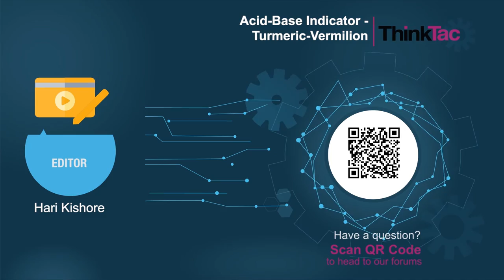Acid-Base Indicator: Turmeric-Vermilion | ThinkTac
Turmeric powder is an excellent base-indicator, thanks to its active ingredient, curcumin. See what happens when it interacts with an alkaline substance!